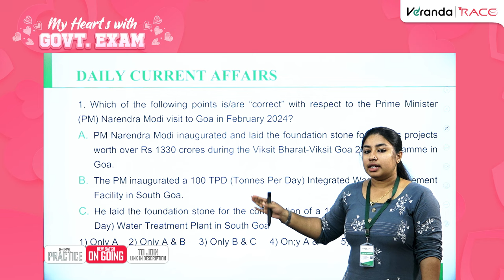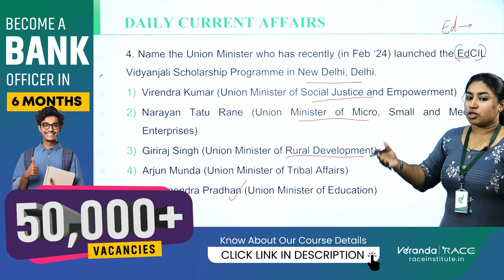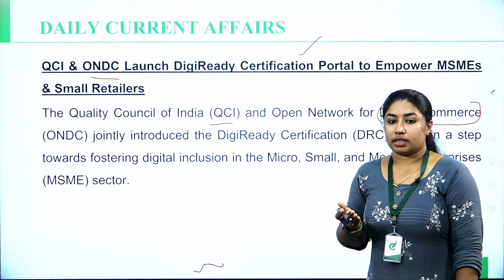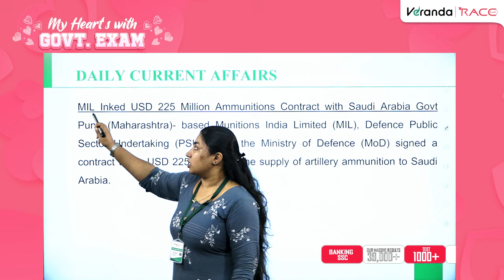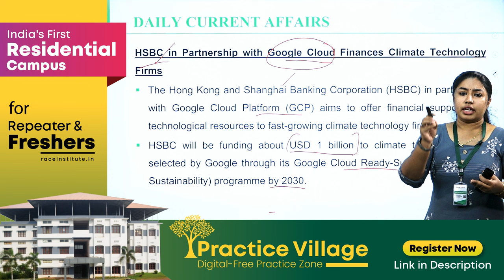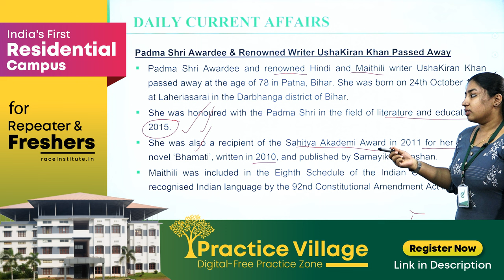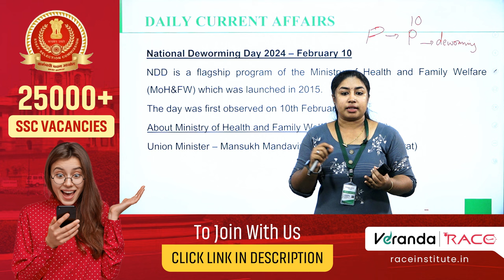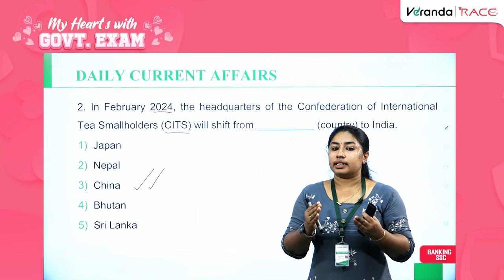DAILY CURRENT AFFAIRS | FOR BANK : SSC EXAMS | LEARN WITH SRUTHY MISS | Veranda Race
വിജയിക്കാം, ആദ്യ പരിശ്രമത്തിൽ തന്നെ:
For Any Course Enquiry & To download free materials :